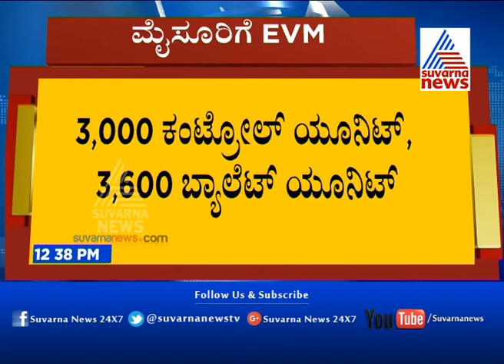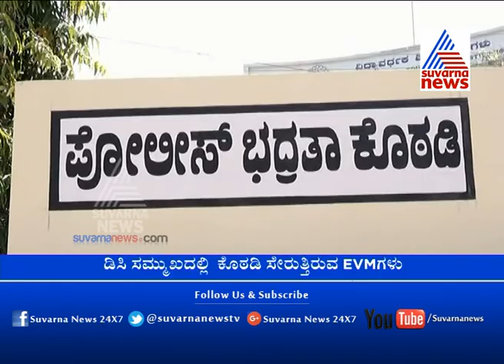Mysuru Receives Electronic Voting Machines For Up Coming Assembly Elections